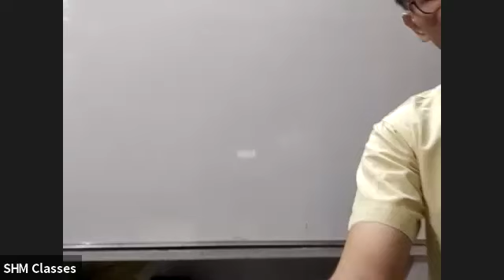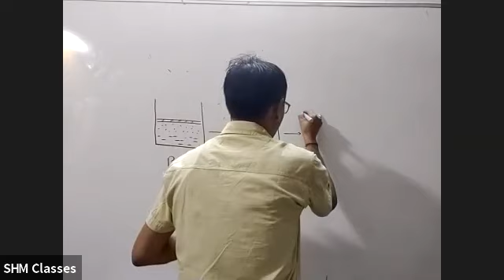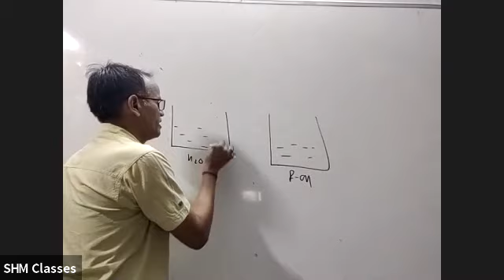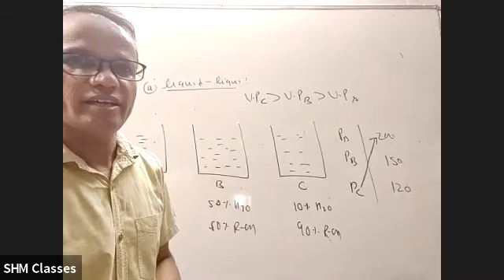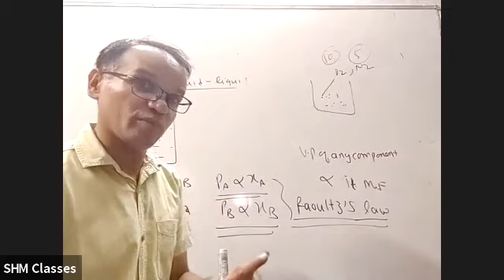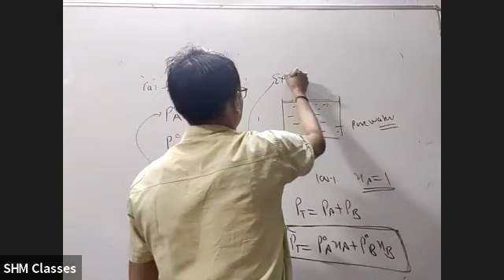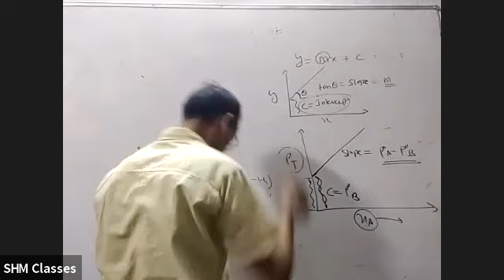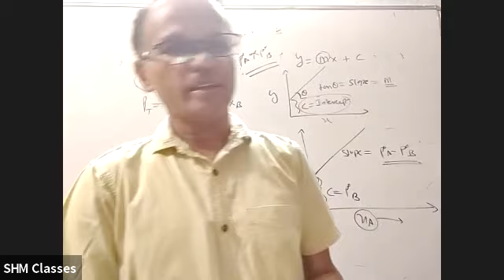Vapour Pressure of Solution/Raoultz's Law/Lecture 8 (Solution)